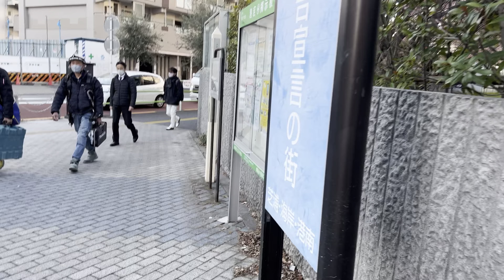朝の田町散歩